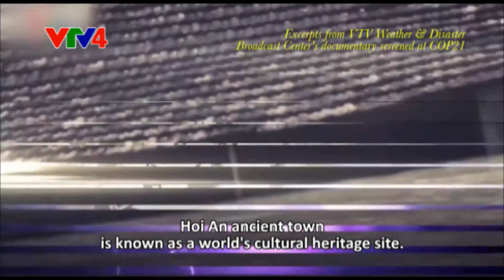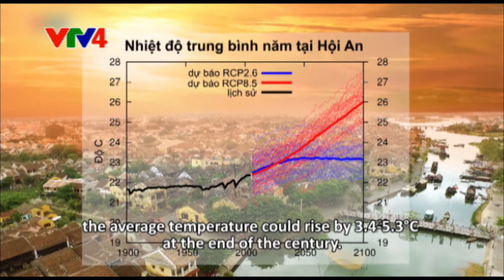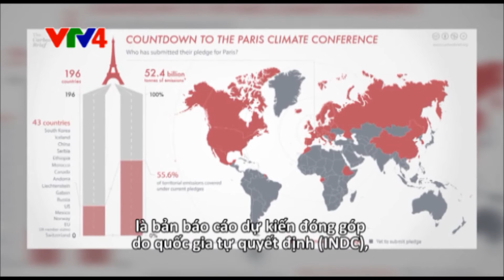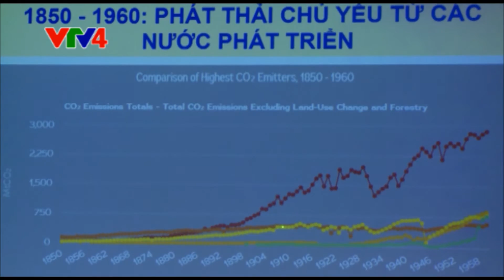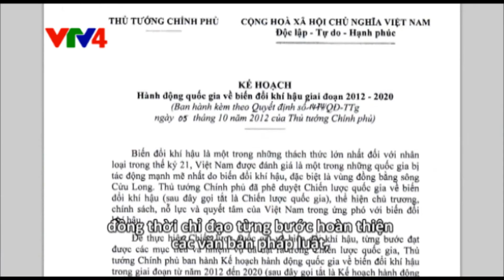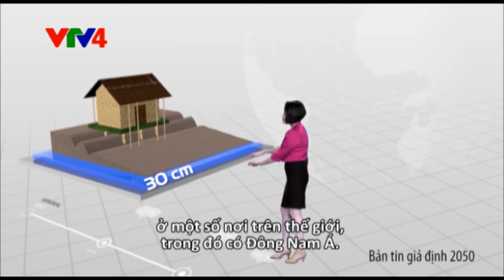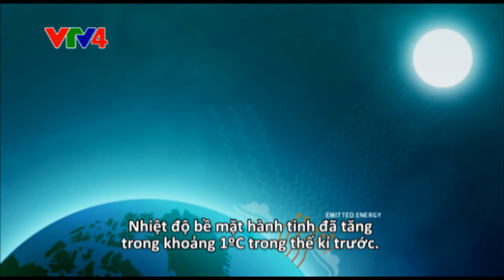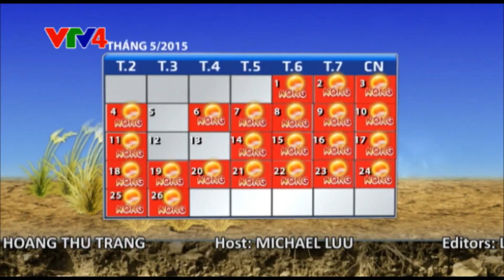Truyền thông ứng phó với biến đổi khí hậu